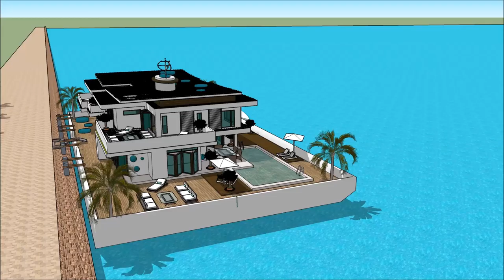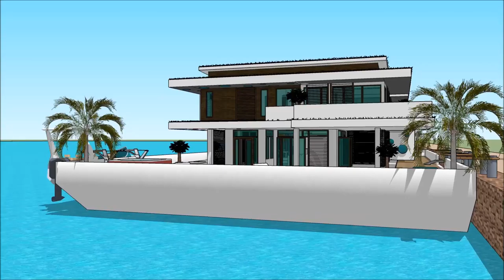Yacht home SIMS HOUSEBOAT ISLAND PARADISE HOUSEBOAT DESIGNS IDEAS SIMS 3 SIMS 4 BUILDING Exhibition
The houseboatzania launching an innovative high-end luxury yacht houseboat home design potentially as a display of exhibition of the Yacht home SIMS HOUSEBOAT ISLAND PARADISE HOUSEBOAT DESIGNS IDEAS SIMS 3 SIMS 4 BUILDING  Exhibition.

The collection of sims concepts - Houseboatzania of Yacht home SIMS HOUSEBOAT ISLAND PARADISE HOUSEBOAT DESIGNS IDEAS SIMS 3 SIMS 4 BUILDING  Exhibition consists of high luxury and architectural art pieces in minimalism combined with living on the waterfront of the harbour of

The sims houseboat yacht design has the basis to sustain living with high standards and contemporary structural design at Yacht home SIMS HOUSEBOAT ISLAND PARADISE HOUSEBOAT DESIGNS IDEAS SIMS 3 SIMS 4 BUILDING  Exhibition with numerous of prospects for excessive living and celebrating the desire of life worldwide: